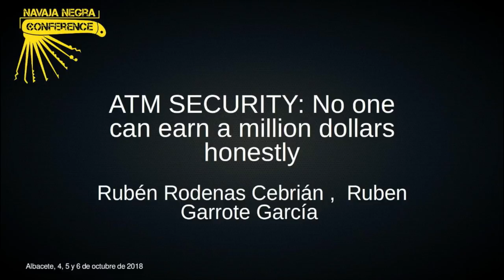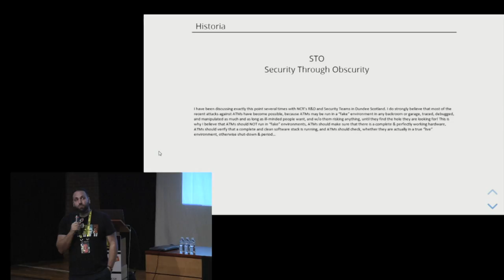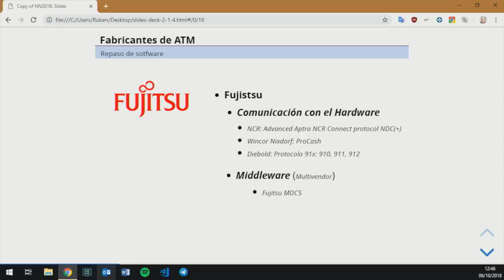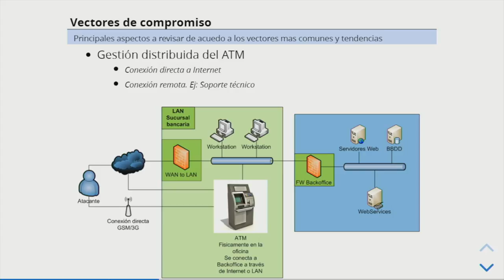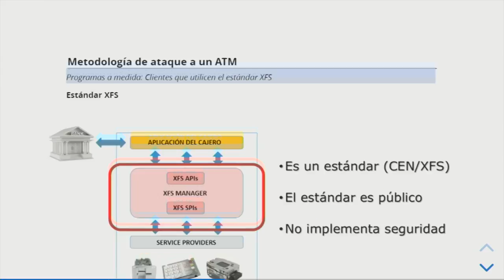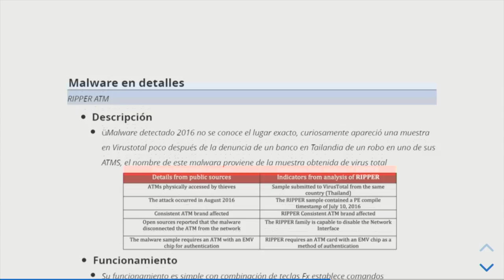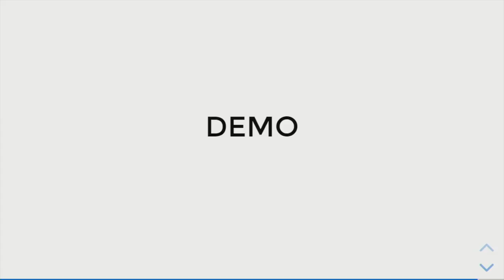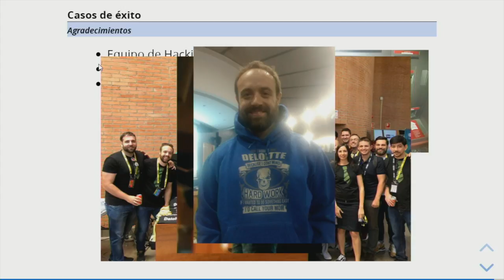Navaja Negra 8 - ATM SECURITY - Rubén Rodenas Cebrián y Ruben Garrote